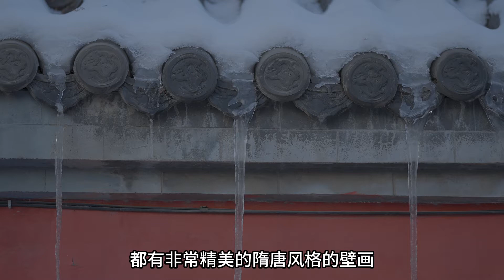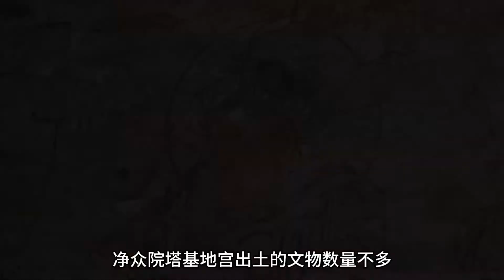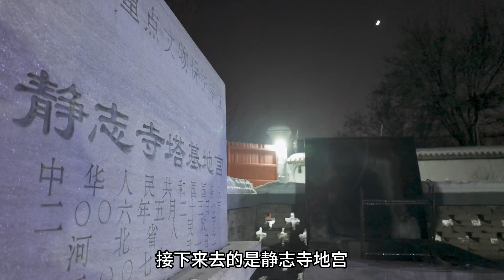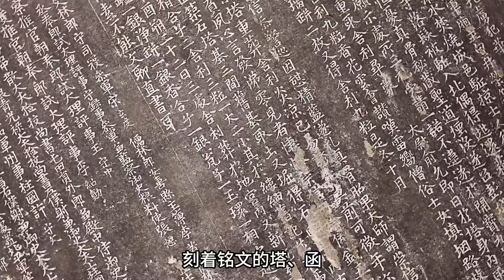两个在地下埋藏了1000年的地宫，被挖出50年来从未对外公开，我们在寒冬雪夜去探访了它们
地宫里埋着的最晚的宝贝都是北宋的